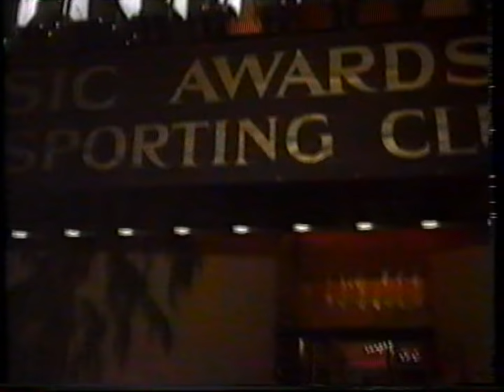World Music Awards 1996: Michael Jackson scenes +Earth Song & Diana Ross medley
German broadcast of the World Music Awards 1996 show (Michael-related parts only). The event took place 8th May 1996 in Monaco. (See also this video for Michael mania & backstage reports In Germany the show was first aired on pay-TV channel "PREMIERE" on 26. May 1996.

In this video:
01:39 MJ in audience: Hootie & The Blowfish
02:14 MJ in audience: Shania Twain
03:27 MJ in audience: Zucchero
03:32 Jean-Claude van Damme introduces Bo Derek & Tony Bennett
03:50 Bo Derek talks to MJ
04:21 MJ in audience: Céline Dion
05:09 Jean-Claude van Damme introduces Princess Stéphanie of Monaco
05:34 Princess Stéphanie introduces MJ
07:00 MJ introduction film
10:45 MJ receives award (Best selling album of all time)
12:40 Natalie Cole introduces Prince Albert of Monaco
13:10 Prince Albert introduces MJ
14:52 Michael Jackson performs "EARTH SONG" (full)
25:42 MJ receives award (World's best selling Pop male)
27:25 MJ in audience: Ace Of Base
27:50 Linn Berggren (Ace Of Base) talks to MJ
28:09 Naomi Campbell introduces MJ
28:40 MJ receives award (Best selling American male artist)
30:00 Prince Albert introduces Diana Ross
31:35 Diana Ross performs hits medley (full), MJ in audience
36:20 Diana Ross sits down on MJ's lap
40:09 Diana Ross receives lifetime achivement award
40:52 show final with MJ on stage

The German audio bits come with English subtitles.